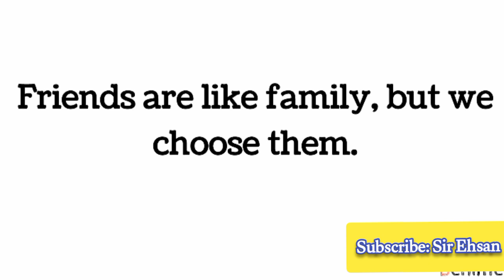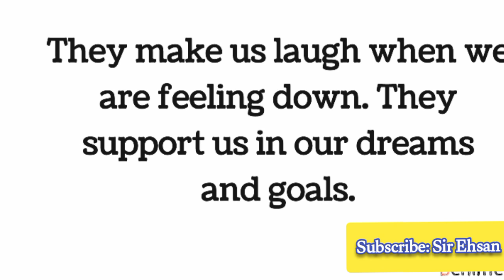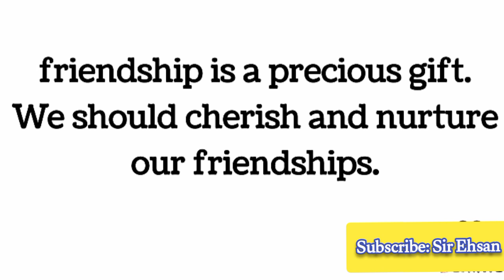Essay on friendship|Friendship is a blessing||Dost aur dosti